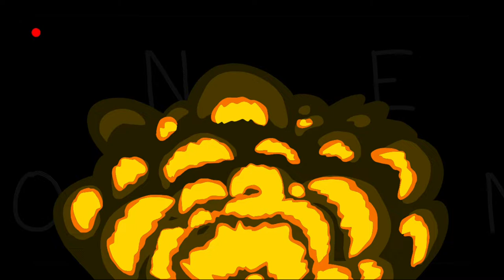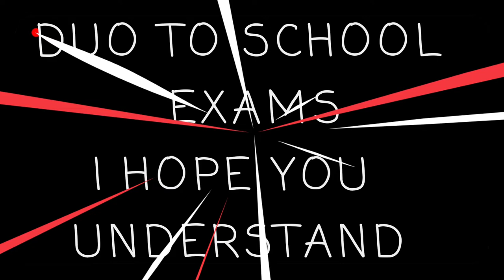BYE BYE IPAD | MONTAGE | PUBG MOBILE